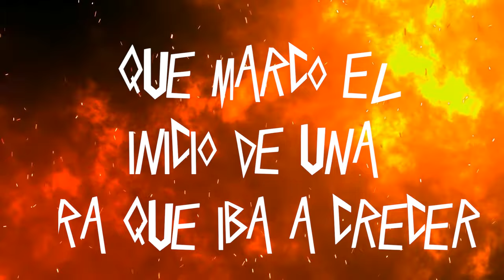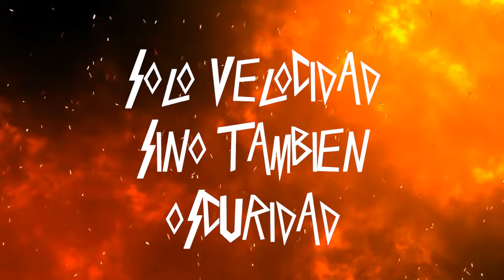Te CANTO la HISTORIA de SLAYER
OOOOOOOOOOOOOTRA nueva entrega de canciones hechas con inteligencia artificial paseando por la cronologia de las bandas. Si, musica con IA,  musica hecha con INTELIGENCIA ARTIFICIAL.

En este caso, la tercera banda del big 4 del thrash estadounidense, SLAYER, diciendolo asi, gritando. ESLEIEEEEEEEEEEEEEER PAPAAAAAAAAA. ESLASHERRRRRRRRRRR

Comentanos si te gusta Bostaph, si te gustaba Dette, o tenes buen gusto y preferis a Lombardo.
Y si pudiste superar la muerte de Jeff Hanneman, o siempre miraste de reojo a Gary Holt (mal hecho si asi fue)

Besos haters.

Abrazos metaleros!